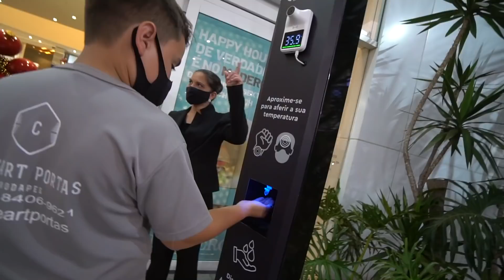ESPIONEI MEU IRMÃO COM AS DUAS NO SHOPPING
● Olha isso !!